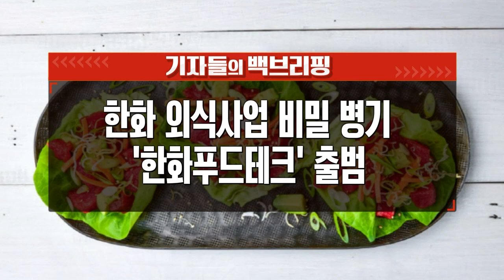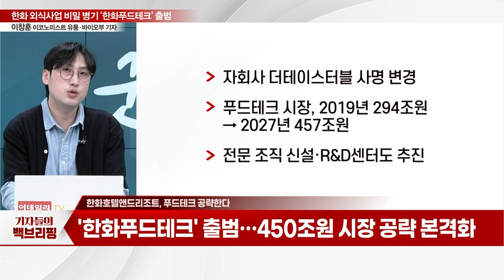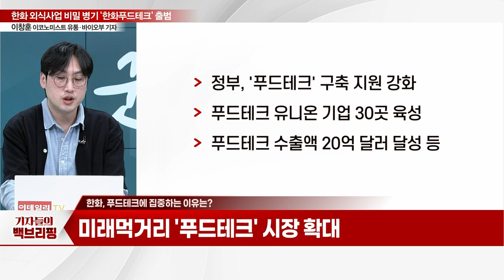한화 외식사업 비밀 병기... '한화푸드테크' 출범_기자들의 백브리핑 (20240220)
Q. 한화호텔앤드리조트, 푸드테크 공략한다
Q. 한화, 푸드테크에 집중하는 이유는?
Q. 한화 김동선, 푸드테크 신사업 낙점
Q. 한화 3남 김동선 부사장은 누구?